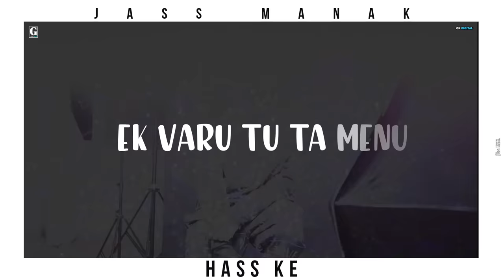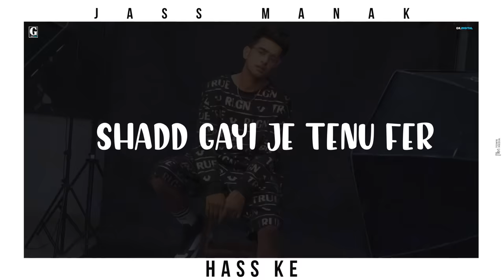Hass Ke : Jass Manak, Vishal Mishra (Official Song) Punjabi Song 2020 | Geet MP3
Geet MP3 & GK Digital Presenting 6th Song Of Album "No Competition"

You Can Download/Play Full Album On :-

Amazon Uk
Amazon prime Music

Song : Hass Ke
Singer :  Jass Manak
Lyrics : Jass Manak
Composer : Jass Manak
Guitars, Strokes & Bass : Shomu Seal
Rhythm By : Bobby Srivastava
Mix & Master By : Shadab Rayeen
Lyrical Video : The Town Media
Artist Management : Gurbaksh Dhillon & Oshan Raj
Produced By : Kv Dhillon
Online Promotions : GK DIGITAL
Music Label : Geet MP3